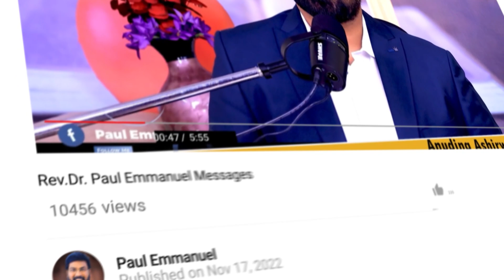యవ్వన కాలంలో ఎలా జీవిస్తున్నావ్| ప్రతి యవ్వనస్తుడు తప్పక చూడవలసిన వీడియో